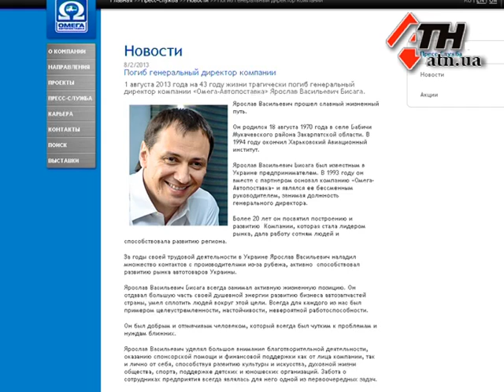02.08.13 - Расследование убийства бизнесмена контролирует прокуратура